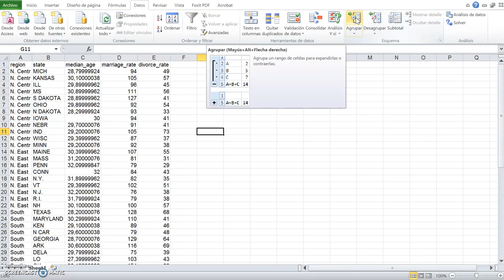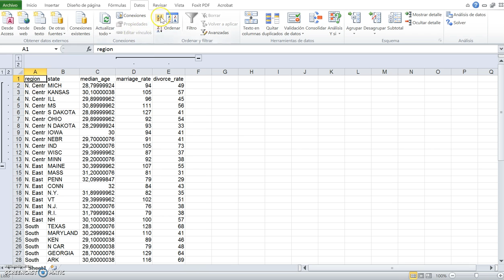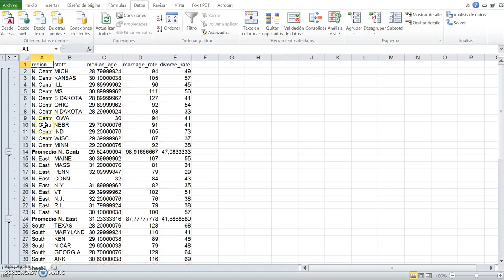Excel: agrupar y subtotales